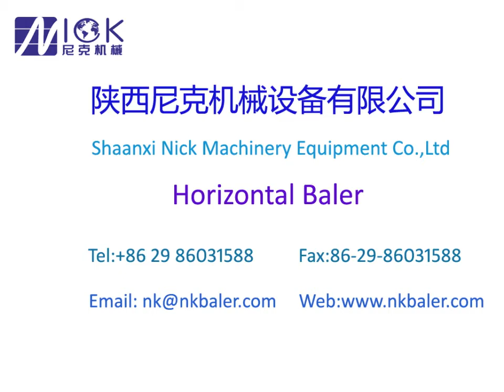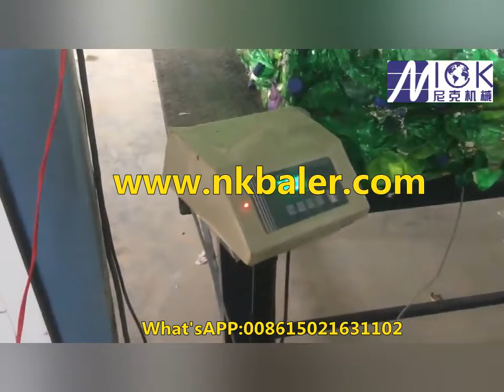Professional Hydraulic Baler Manufacturer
Please find details of fully automatic horizontal baling press machine
, mainly manufacture hydraulic baler machine, Waste paper baler ,sawdust baler, metal hydraulic baler, and machine details as bellows:

1.Fully automatic waste cardboard box/OCC/ONP baling press machine,
2.Vertical carton box baling machine, plastic pet bottles compress machine.
3.Metal scrap baling press machine, steel wire compress baler machine.
4.Aluminum chips/shavings briquetting press machine, copper turnings/swarfs briquetting press machine.
5.Wood shavings bagging press baler machine, silage bagging baling machine.
6.Wiping rags bagging press baler machine, waste clothes/second hand clothing/old clothes baling machine.
7.Used tyre Baler ,rubber Baler ,tire hydraulic cutter ,rubber hydraulic cutting machine
8. metal baler machine ,metal shear and all kinds of hydraulic block machine

Nick baler is professional hydraulic baler manufacturer for many years ,we mainly produce waste paper hydraulic balers ,plastic baler machine(pet bottle baler, pp films balers) ,used clothes baler machine(used rag baler ,garment press, rag wiper baler)  ,textile baling press machine and scrap metal compress ,all hydraulic baler with higher standard quality .

if you have any other requirements, we can provide you the best solutions and best offer accordingly.